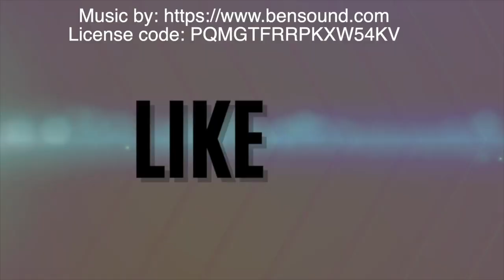Top Strategies for Mental Wellness - Cultivating a Positive Mindset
*Episode 5: Top Strategies for Mental Wellness - Cultivating a Positive Mindset*

🌟 *Unlock the Secrets to Thriving:*

*Understanding Mental Wellness:* Dive into the true essence of mental wellness—it's more than just the absence of disorders; it's about thriving emotionally and living with purpose.

*The Impact of Aging on Mental Health:* Discover common challenges seniors face, like retirement and loss, and get actionable tips to manage anxiety and depression.

*Proven Strategies for a Positive Mindset:* Explore practical techniques including mindfulness, meditation, and gratitude practices that build emotional resilience.

🏃‍♀️ *Enhance Your Daily Life:*

*Positive Affirmations & Physical Activity:* Learn how simple practices, such as yoga and walking, can uplift your mood and overall well-being.

*Healthy Lifestyle Choices:* Understand the vital role of nutrition, hydration, and sleep in supporting senior mental health and longevity

*Choose a strategy to focus on this week and share your experiences with the "Aging Strong" community! Remember, mental wellness is a journey we embark on together.*